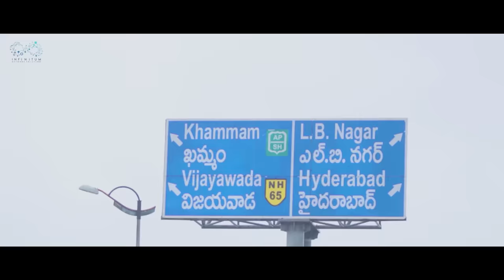The Software DevLOVEper || EP - 9 || Shanmukh Jaswanth Ft. Vaishnavi Chaitanya || Infinitum Media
" The Software DevLOVEper " is a Telugu Comedy WebSeries Featuring  Shanmukh Jaswanth &  @   as leads.

Cast:- Shanmukh Jaswanth,  @Vaishnavi Chaitanya   ,Sri Vidya Palaparthi,  @Pruthvi Mukka   ,   @Jhakaas Pruthvi, Sri Priya Iduri & Chandu JC .

Cinematography & DI - Vamshi Srinivas

Sound engineer - Vamshi Nalli
Lyrics - Shanmukh Peela ( Shanz )
Singer - Varun Kasimkota

Title and poster designer - Harinath

ShanmukhJaswanth Famously known as " Shannu" is a Telugu comedy & Entertainment Youtube Content Creator.

 we upload the latest Telugu comedy videos.